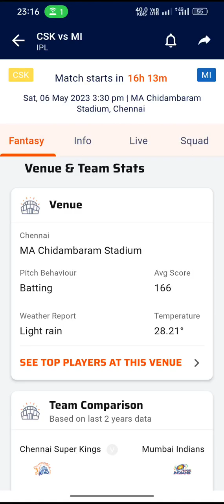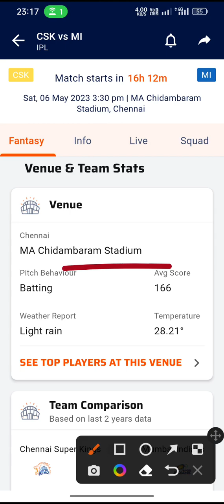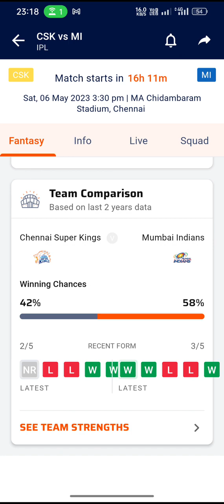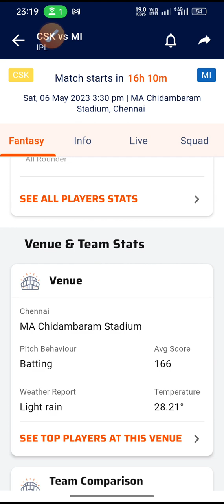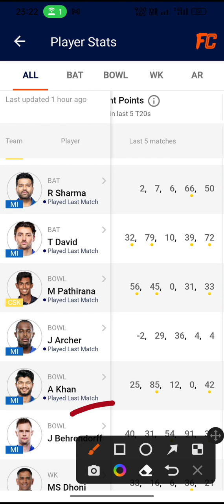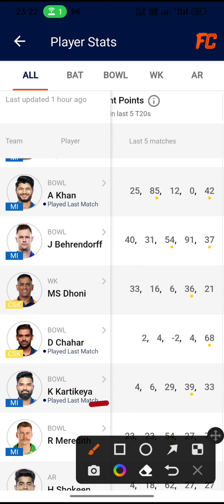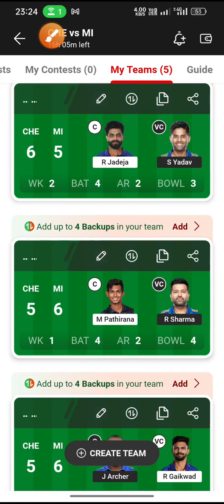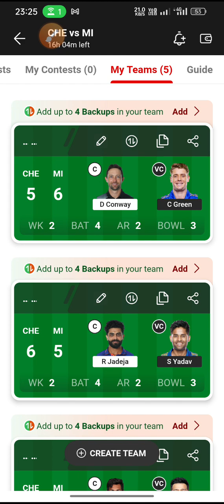CHE vs MI Dream11 Prediction|Best Six Team|Dream11 Today Team|IPL 2023|49th Match|Playing11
CHE vs MI Indian Premier league 2023

CHE vs MI perfect 💯💯💯💯💯 💯💯WIn Pricdiction

100% winning team. Dream11 fantasy

DREAM 11 BEST TEAM,Team News, & Playing 11,T-20 series,IPL 2023

che vs mi dream11 team,
Che vs mi dream11,
dream11 team of today match,
Che vs mi dream11 team today,
Chennai vs Mumbai dream11 today match,
csk vs mi today gl team,
csk vs mi Six team combination,
csk vs mi T-20  Dream11,
csk vs mi dream11 team today,
csk vs mi dream11 tomorrow,
csk vs mi Dream11 2023,
csk vs mi Dream11 prediction,
csk vs mi T-20 Match 2023,
csk vs mi Dream team,
today Match Dream11,
csk vs mi T-20 Match,
Csk vs mi T-20,IPL 2023,
csk vs mi NEWS,
DREAM11 six team,
csk vs mi 2023,
Dream11 six team csk vs mi,
Dream 11 csk vs mi, Dream11,
csk vs mi dream11 team,
csk vs mi, DREAM 11 TEAM,

dream11, teams4win, addaguru, somesh thakre, fantasy cricket guru, cric11forecast, anurag dwivedi, fantasy buzz,csk vs mi dream11 gl team, dream11 team, cricket guru11, Cricket Guru 11,
csk vs mi dream11,csk vs mi dream11 team,

Prediction,csk vs mi dream11 today,
srh vs kol 49th T20 IPL Match Dream11,csk vs mi dream11 2023,

पहले इस्तेमाल करो फिर भरोसा करो